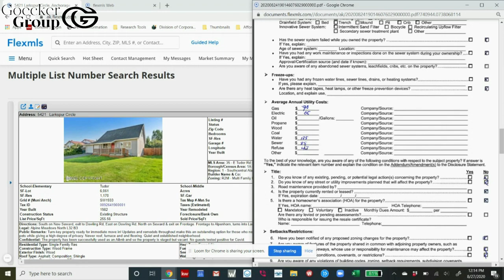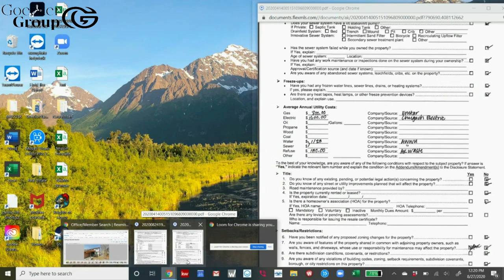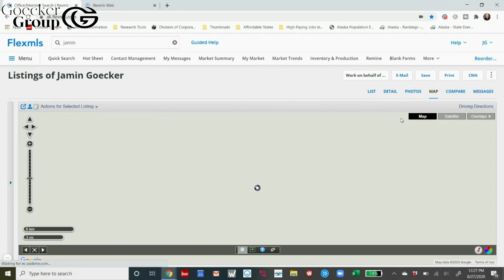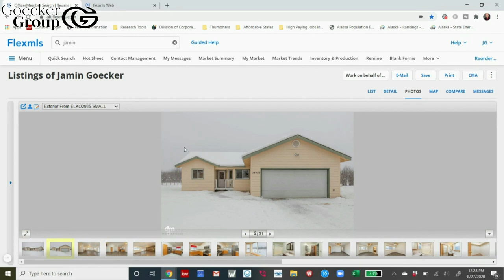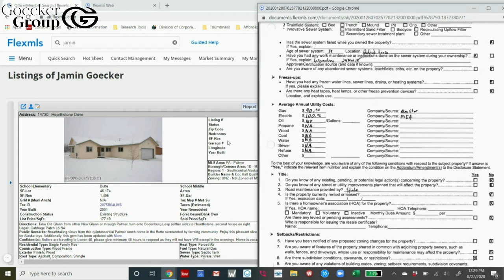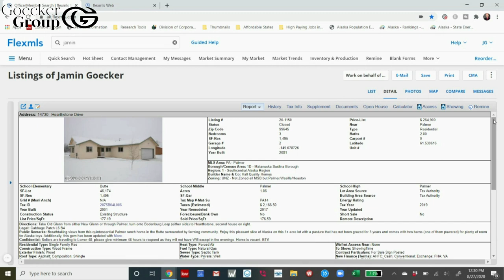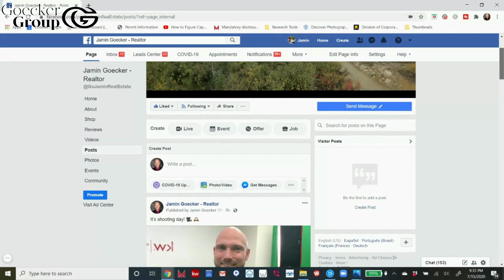Cost Of Living In Anchorage Alaska - Utilities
The cost of living in Anchorage Alaska can be prohibitive to some, so today I'm going to show you what you can expect to pay for utilities in Alaska, based off what people actually are paying. I'll also provide information from the U.S. Energy Information Administration.

Jamin Goecker
Jgoecker.kw.com

U.S. Energy Information Administration